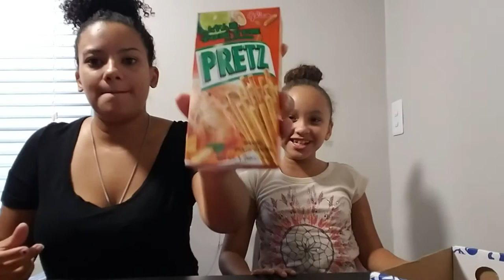Universal Yums Taste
Tasting the different snacks from my first Universal Yums box!

Kawaii Niy